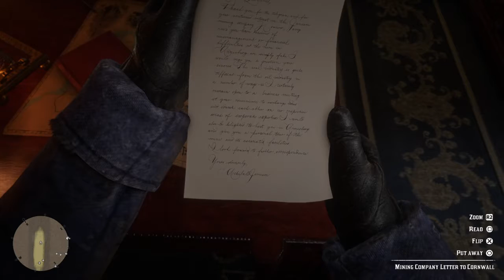Red Dead Redemption 2 train mission